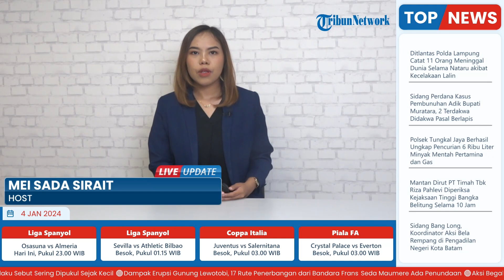Seorang Pria Tewas di Depan SPBU Kemang Bogor, Jadi Korban Pembacokan Kelompok Gangster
Laporan Wartawan Tribunnews Bogor-Ammar

TRIBUN-VIDEO.COM - Aksi pembacokan terjadi di depan salah satu SPBU di Jalan Raya Parung, Desa Pondok Udik, Kecamatan Kemang, Kabupaten Bogor.

Akibat kejadian ini, dikabarkan satu orang tewas usai dibacok sekelompok orang yang diduga gangster jalanan.

Sementara itu, satu orang lainnya mengalami luka parah.(*)